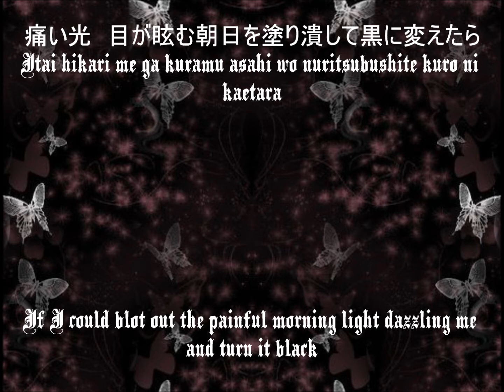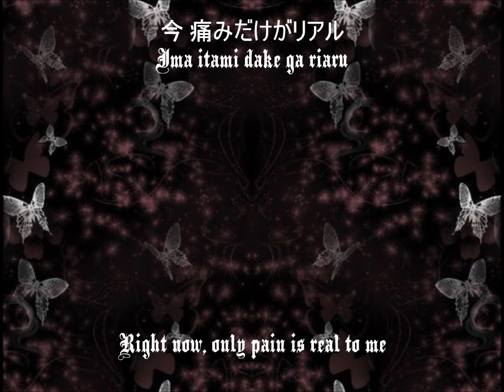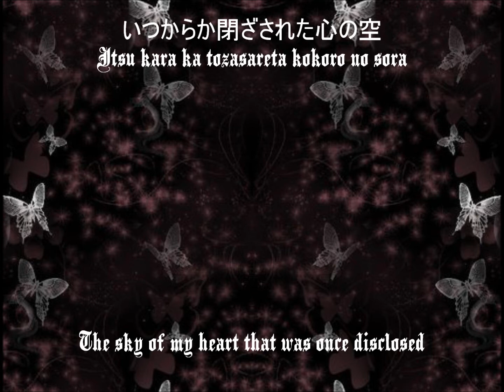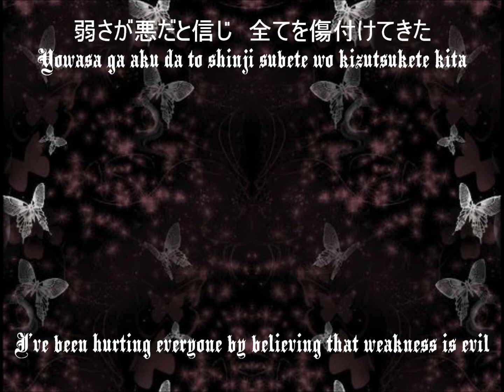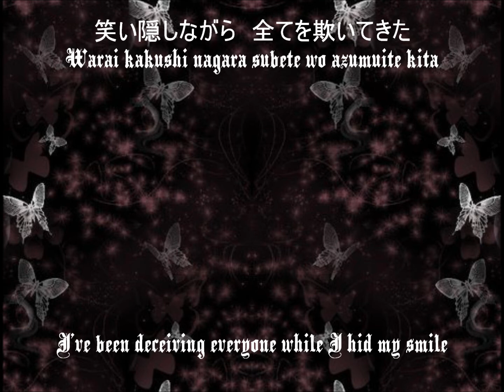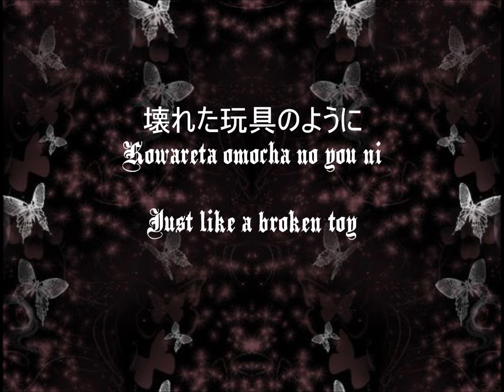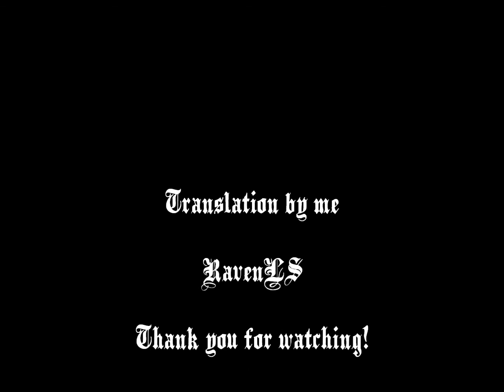The Legendary Six Nine - DIRTY (Lyrics and english translation)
Hey guys :)

Today I'll be uploading DIRTY for all of you but with a special version made by The Legendary Six Nine or LSN for short because of copyright issues with the original song made by Nightmare. It's basically the same song as with Nightmare, there's one part that's different and that's the "Dirty butterfly which influences all" part that's been changed but otherwise the lyrics are just the same :) Hope you enjoy it!

Thanks to Starrylight43 for notifying me that this song existed in the first place and for the request! :D

A side note for those of you who didn't know, the band LSN is part of Ruka's solo project so it's still the one and only Ruka-san doing the drumming in this song as well ;)